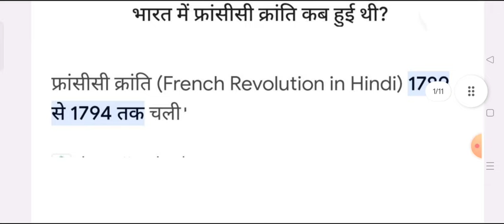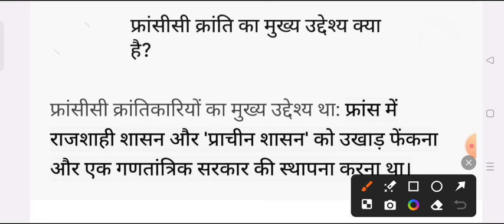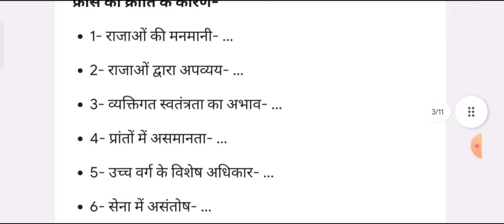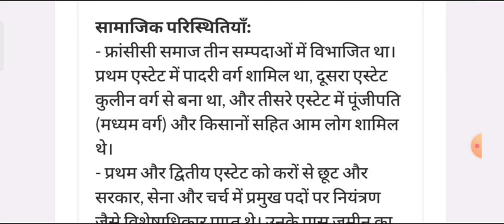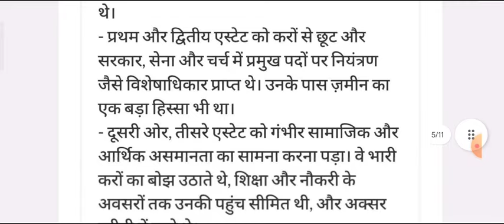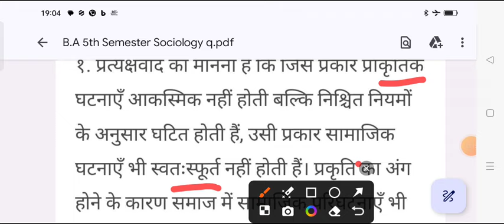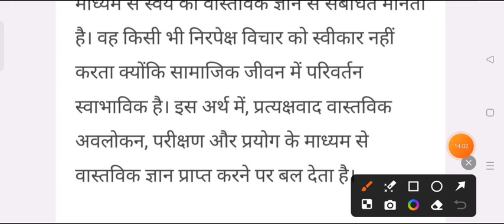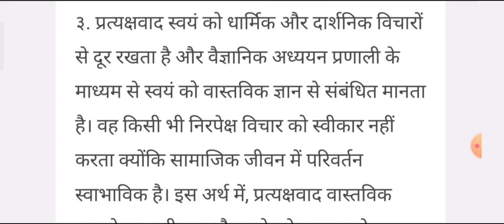Sociology Paper-1 BA 5th Semester | important question answer pdf ba 3rd year 5th semester sociology